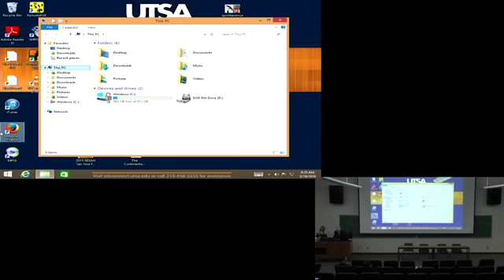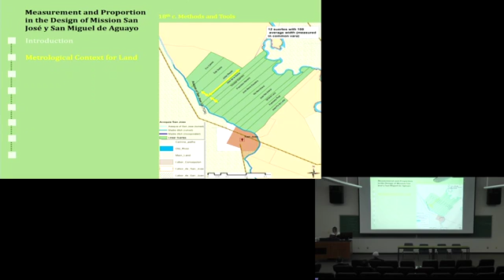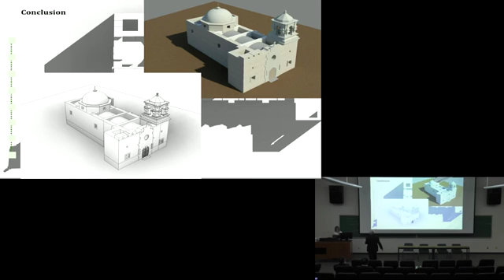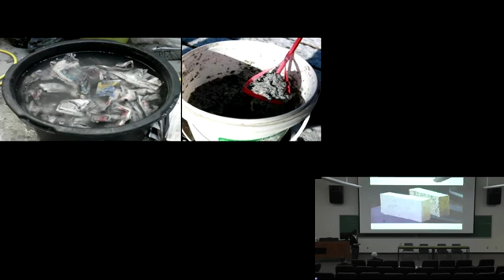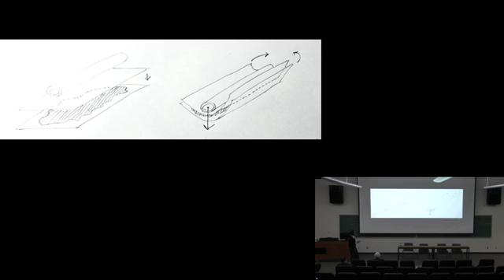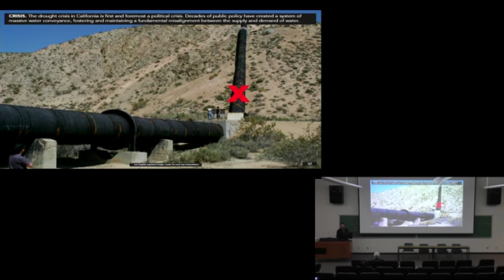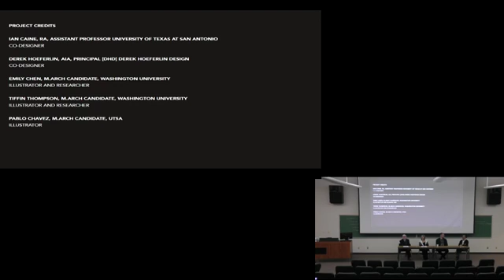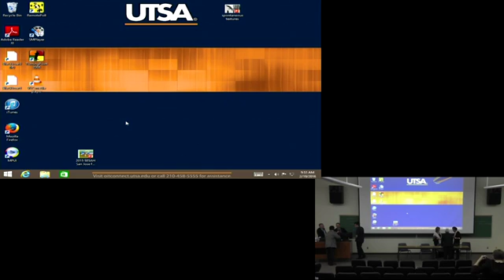UTSA CACP Faculty Research Symposium: Architecture - Past, Present and Future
Architecture: Past, Present, and Future
Session 1
Moderator: Robert Baron
Shelley Roff: Measurement and Proportion in the Design of Mission San José y San Miguel de Aguayo
Taeg Nishimoto: Spontaneous Textures – Papercrete and Bioplastics
Ian Caine: The Continental Compact

The UTSA College of Architecture, Construction and Planning (CACP) hosted a daylong symposium to showcase the wide breadth of its faculty research and expertise on February 19, 2016 at the UTSA Downtown Campus. The symposium featured 16 presentations of recently published work by CACP faculty related to a variety of architectural, design, construction, conservation and planning topics.